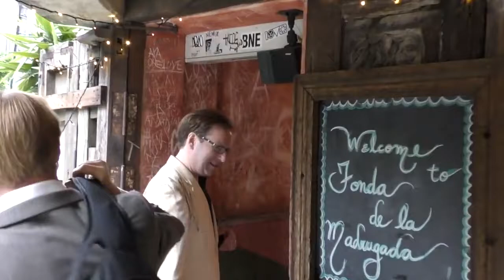Mexican Street Food 2016 || Best Street Food in Mexico || Mexican Fast Food || Mexican Food Recipes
Best authentic Mexican street food

Some destinations have really great street food, and Mexico is one of them. If You came here to travel, skip meals, hotel or restaurant from time to time and go out into the streets to sample the authentic and delicious Mexican street food. Street food here is excellent value for money and quality! In this collection of snacks are famous Mexican dishes such as quesadillas, tacos and tostadas, this is only a small part of what is certainly worth a try in this country

Quesadillas

Let's start with the quesadilla is folded tortillas filled with cheese and then fried. But it's pretty rare to find them in street stalls in this form. Often offers a huge variety of toppings, which are always delicious! Some popular combinations include mushrooms and garlic, as well as chorizo and cheese, but the toppings of meat are also popular. Another key feature of quesadillas is that they are quite crispy because the dough is specially roasted to achieve the desired effect.

Taco

Taco - famous dish, perfect for a quick snack. There are many different types – including lots of vegetarian options. Thus, You are sure to choose one that suits You, whatever Your tastes. The most popular filling for tacos is fish, meat or vegetables with salsa and coriander. All this is wrapped in tortilla flat tortilla. Tacos de guisado contains stewed meat, while tacos al carbon made with grilled meat.

Enchilada

Enchilada - a traditional dish of Mexican street food. Often sold in stalls of street food. Used, as in most dishes, tortillas are a key component. In this case, they are filled with chicken or cheese, with the addition of salsa. Enchiladas can be either fried or baked and usually served as a main dish, not appetizer.

Tostadas

If You like crispy tortillas, tostadas - perfect dish. Tortillas are fried or baked before cooking meals. As soon as they cooled down and solid, they can be topped with a range of components. Tortillas made this way, because it can provide a stable base for many different fillings. It is recommended to use a combination of meat, beans and chopped salad, known as tostadas de Pollo.

Tamales

Tamales - one of the kings of Mexican street food. There are many different kinds, from spicy to sweet completely. The Tamal is a kind of dough filled with grain, with stews, or fish. However, the difference between tamales of different regions are quite huge. For example, Oaxaca is known for tamales wrapped in banana leaves. Have royalty for each region of Mexico has its own way of cooking and unique recipe.